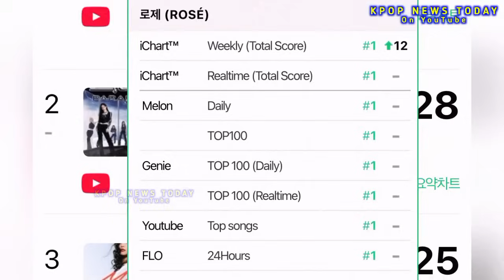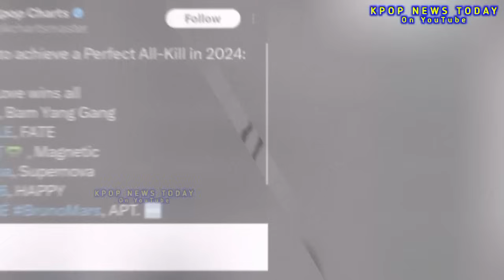CONGRATULATIONS! Rosé & Bruno Mars APT performance wins another award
CONGRATULATION! Rosé & Bruno Mars APT performance wins another award!

Rosé & Bruno Mars APT Live Performance for the first time since release,

ROSÉ LATEST APPEARANCE!
Rosé & Bruno Mars APT. Get the most successful achievement.

After the release of Rosé & Bruno Mars' "APT.", Rosé is celebrating the success of the song!

APT.
Rose APT
blackpink news,
blackpink news today update,
blackpink today,
blackpink update,
kpop news,
kpop idols,
kpop rumors,